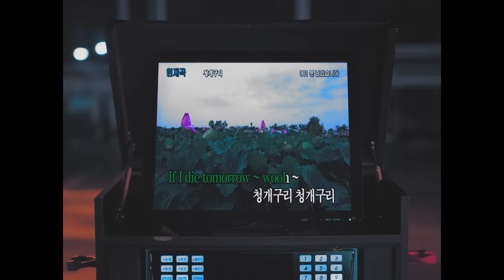PENTAGON(펜타곤) - '청개구리(Naughty boy)' Official Music Video